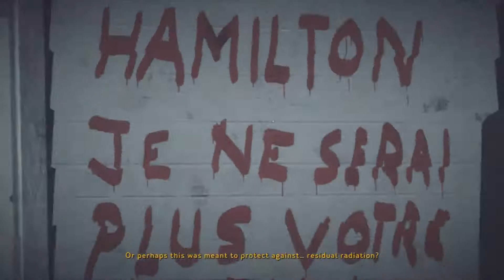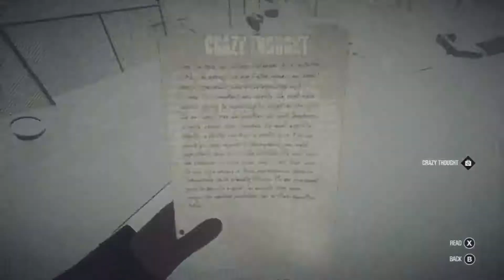Frosty Relationship..... Kona - Part 3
Hi everyone! Welcome to another episode of Kona. This episode we continue to explore the home that we know about! we also find another soul and find more of the ice!!

Don't forget to hit that like button if you are enjoying the series, subscribe if you are new and turn on notifications so you know when I upload the next episode!